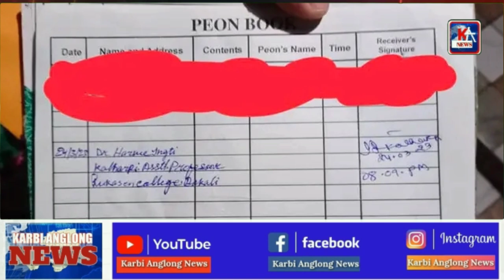Karbi Anglong News 26 March 2023 Evening News